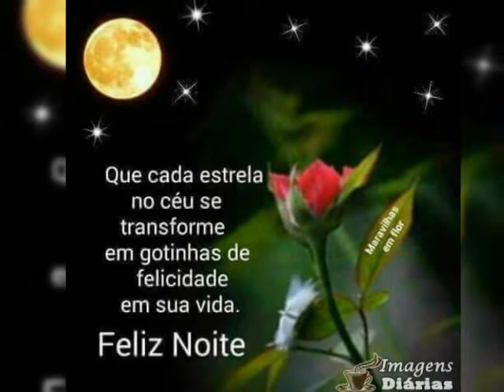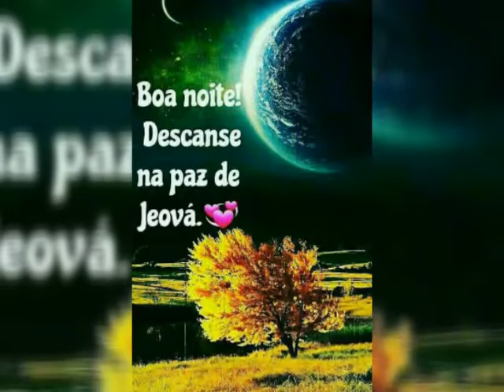Linda mensagem de Boa noite